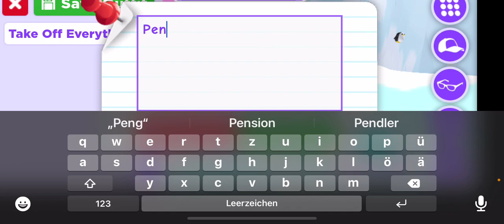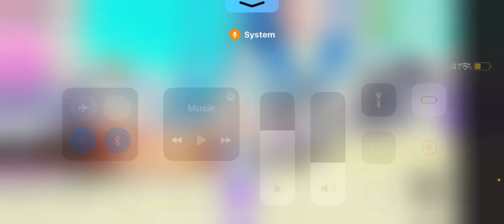ich bekomme ein Pinguin 🐧 ☺️